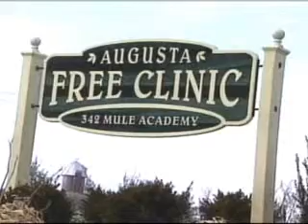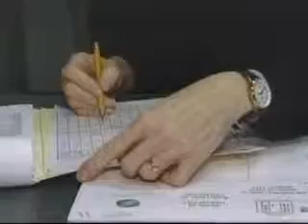One on One Interview 5-28-10